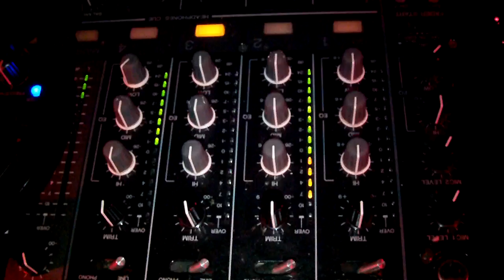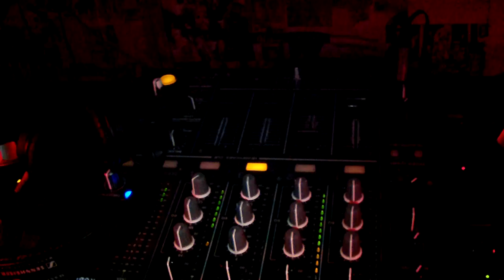LETO I FESRAM 20/44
30 JULI 2013
BROD LJUBAVU